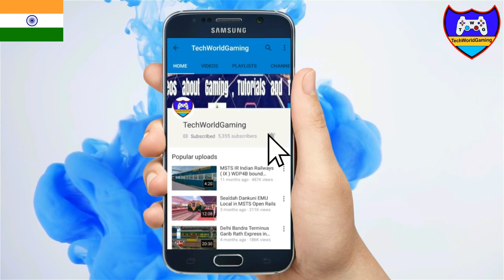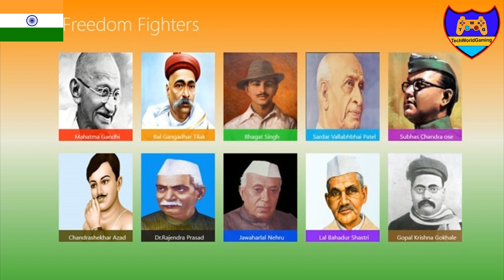INDIA'S 71th INDEPENDENCE DAY || Happy Independence Day || Parade || MSTS Open Rails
TechWorldGaming

RealDesiGaming is HERE.